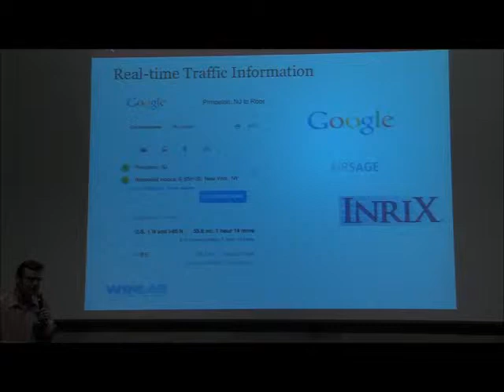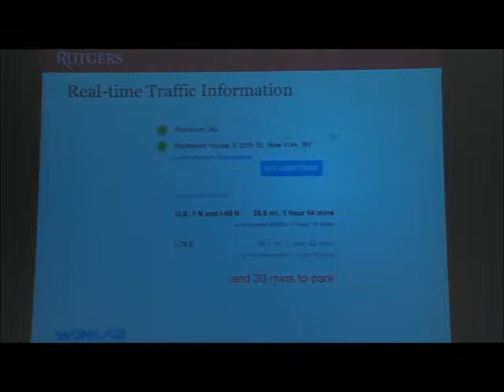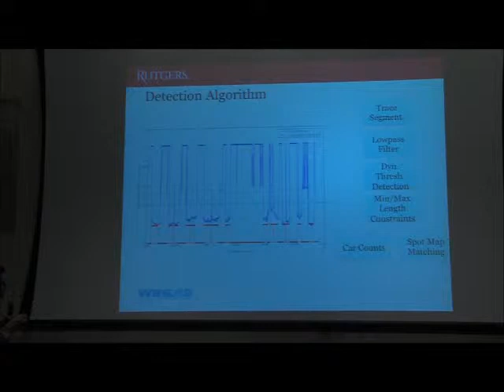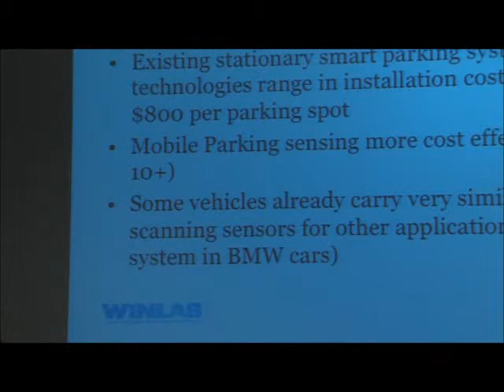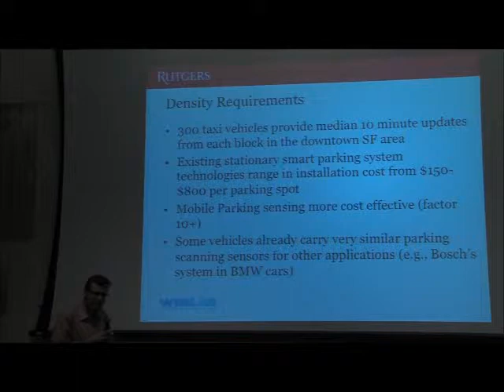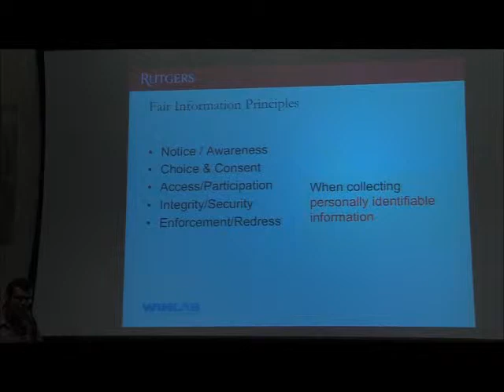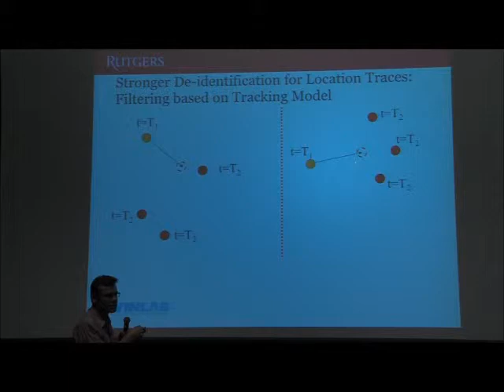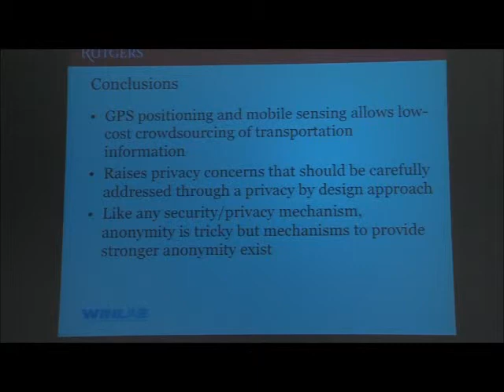Presentation by Dr. Marco Gruteser